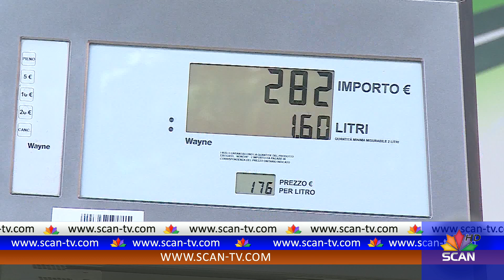Confindustria Albania: Rrit çmimin e dëmton konkurrencën, anulojeni!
Zërave kritikë të koncensionit të matësve të karburantëve i është shtuar edhe Shoqata e Industrialistëve Italianë në Shqipëri, njohur si Confindustria Albania. Përmes një deklarate për shtyp shoqata, vëren se kalimi i këtij shërbimi te nje kompanii private mund të ndikonte negativisht në klimën e biznesit, në konkurrencën e lirë, por cc’është më e rëndësishmje, do të sillte domosdoshmërisht rritje të ccmimit për konsumatorin.  Nga ana tjetër Confindustria Albania arsyeton se  nuk ka pasur konsultim me publikun dhe grupet e interesit,  për këtë koncesion kaq të rëndësishëm,  nuk ka pasur kurrë strategji sektoriale as të diskutuar dhe as të miratuar për privatizimin e këtij shërbimi,  ndërkohë që problem mbetet edhe kushtet e garës, të cilat përjashtojnë nga tenderi kompanitë evropiane të specializuara në këtë shërbim. “Kushtet e garës duken kontradiktore, pasi nga një anë i vihet theksi futjes së normave evropiane në këtë fushë, e nga ana tjetër kompanitë evropiane me eksperiencë specifike janë të përjashtuara nga konkurrenca, sepse është e ndaluar pjesëmarrja e kompanive të huaja,  ku kërkohet akreditimi pranë Drejtorisë së Përgjithshme të Akreditimit, duke mos njohur dhe duke mos pranuar akreditimet e Organizatës Evropiane të njohura jo vetëm në Evropë, por në të gjithë botën”,  thekson në deklaratë  dega e Konfindustrisë Italiane në Shqipëri.